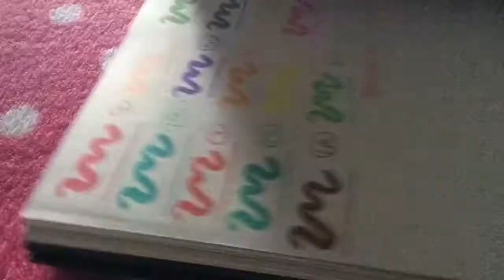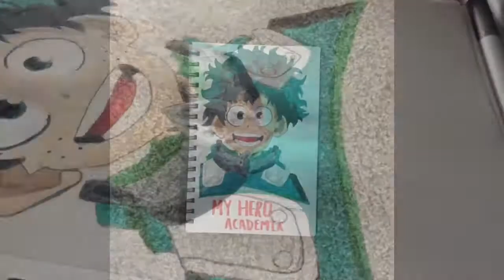Speed Drawing/Coloring Izuku Midoriya